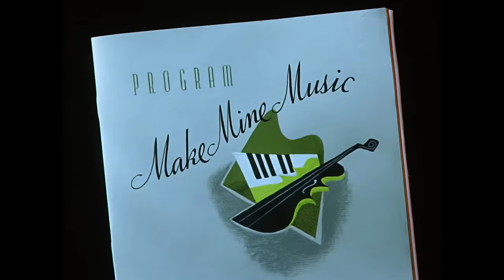Disney Censorship: “The Martins and The Coys” from Make Mine Music (1946) from Norwegian DVD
The entire “The Martins and the Coys” sequence was removed from ALL domestic VHS, DVD, and Blu-rays (yes, the Disney Movie Club Exclusive) of Make Mine Music (1946), but it was left intact on the 1985 Japanese LaserDisc (with Japanese subtitles burned in to the image) and the 2006 Norwegian region 2 DVD. This video is from the Norwegian DVD and unfortunately has some ghosting and stuttering built in due to it being a poor NTSC to PAL conversion and interlaced. Still, it’s the best looking and sounding option to see this sequence.